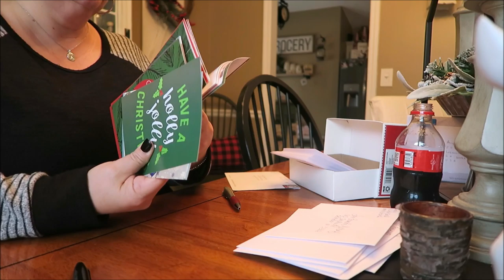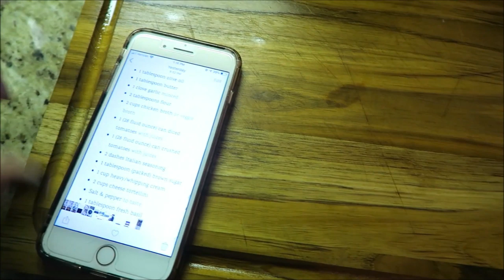GETTING PUMPED || CHRISTMAS CARDS & NEW SOUP RECIPE || DECEMBER 2019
Ahhh!! So today, while I wait for the septic guys to show up, I get started on my Christmas cards & I make soup.

*** Tomato Tortellini Soup Recipe
1/2 medium onion chopped
1 tbs olive oil
1 tbs butter
1 clove garlic minced
2 tbs flour
2 cups chicken broth or veggie broth
1 can diced tomatoes with juice
1 can crushed tomatoes
2 dashes Italian seasoning
1 tbs brown sugar
1 cup heavy whipping cream
2 cups cheese tortellini
1 tbs fresh basil
freshly grated parmesan cheese

melt butter and saute onion
stir in garlic & flour
whisk in chicken broth until flour is dissolved
add canned tomatoes, Italian seasonings, sugar and cream to pot.
Once soup is boiling add tortellini and reduce heat to simmer.
sprinkle with cheese as desired